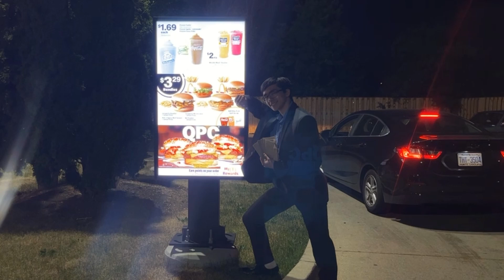July 1st (Minions: Rise of Gru)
In the 1970s, naive Gru auditions for a group of supervillains called the Vicious 6 after they abandon their leader, the legendary fighter Wild Knuckles. When the audition turns sour, Gru and his Minions go on the run with the Vicious 6 hot on their tails. Somehow, Gru manages to find a source for guidance -- Wild Knuckles himself -- and soon discovers that even bad guys need a little help from their friends.